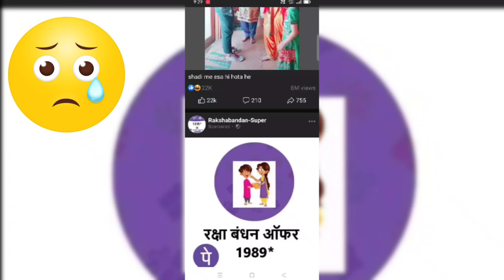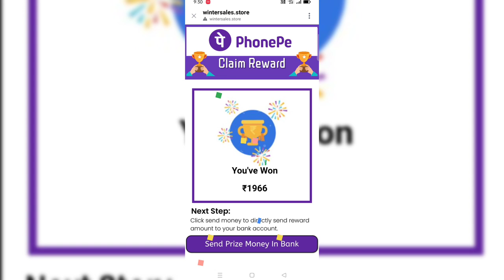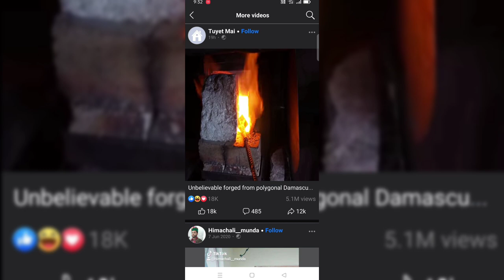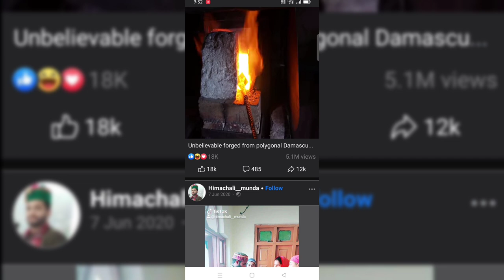Phone Pe पैसे की लालच में Gift Voucher स्क्रैच किया मेरा Bank 🏦 Account खाली Live Fraud Facebook से👉